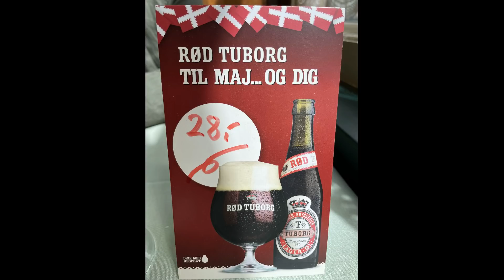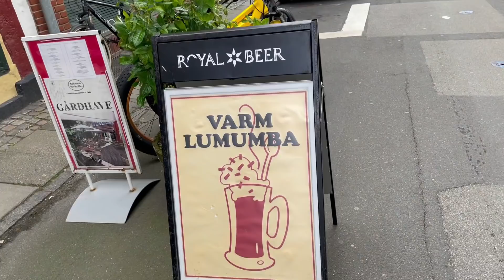TV Tim Sweden #287 - Häng med till Helsingör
Först lite snava och ett kul brev från en tittare
Frihets känslan är stor i Danmark
Smörrebröd Pilsner och Gammeldansk de e dina grejer de